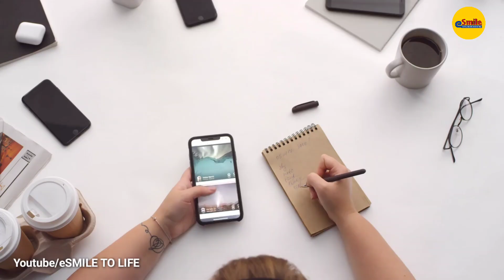Success Tips in Kannada | Motivational video | Smile to Life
Welcome to ♥ eSMILE TO LIFE ♥ YouTube Channel

♪ MUSIC CREDIT▹▹▹▹▹